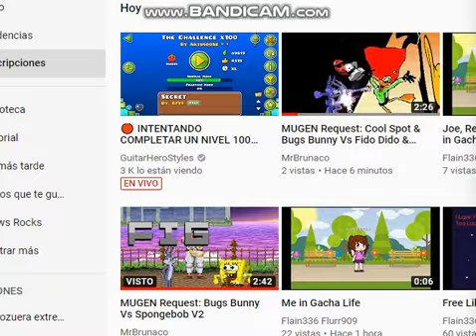LG618's MUGEN Request: Team Dragon Ball Z Vs Team Darkstalkers (4v4 Simul)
Requested By MrBrunaco

Team Dragon Ball Z Vs Team Darkstalkers (4v4)

Team Dragon Ball Z:
Goku
Vegeta
Gohan
Trunks

Vs

Team Darkstalkers:
Felicia
Morrigan
Lei-Lei
Lilith